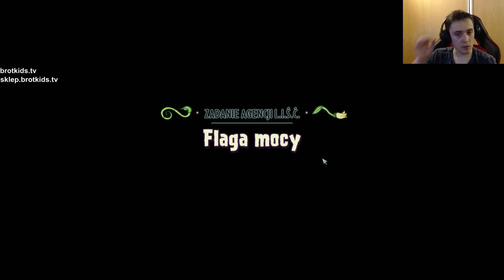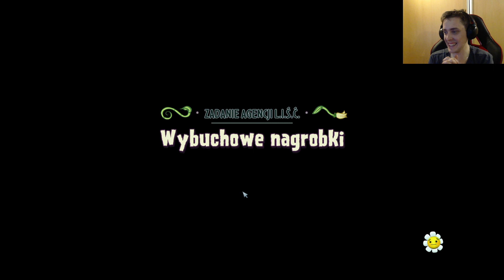PLANTS VS ZOMBIE GARDEN WARFARE 2 PL | MISJE W OGRODZIE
Plants vs Zombies Garden Warfare 2 pl Po Polsku czyli gry dla dzieci.

Tryb mieszany Plants vs Zombies Garden Warfare 2 Po Polsku to doskonała zabawa jeśli chodzi o Rośliny vs Zombie. Kto tym razem będzie górą?